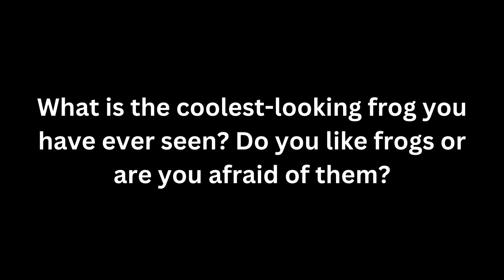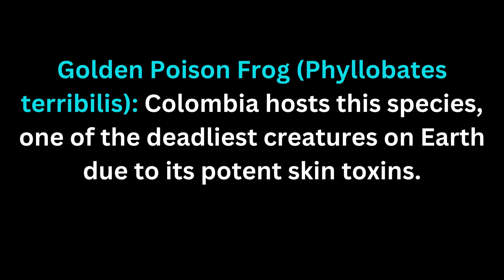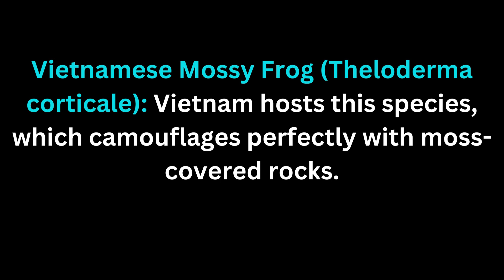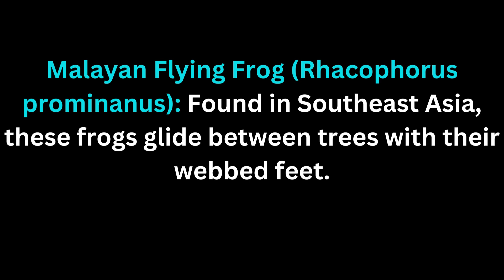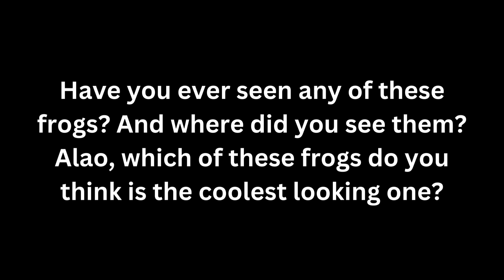The Coolest Species of Frogs Around the Globe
Explore the fascinating world of amphibians with our comprehensive guide to the coolest frog species around the globe. From the vibrant hues of the Red-Eyed Tree Frog to the deadly beauty of the Golden Poison Frog, uncover the incredible diversity and unique adaptations of these captivating creatures. Join us on an educational journey through jungles, rainforests, and beyond as we dive into the secret lives of these extraordinary amphibians.